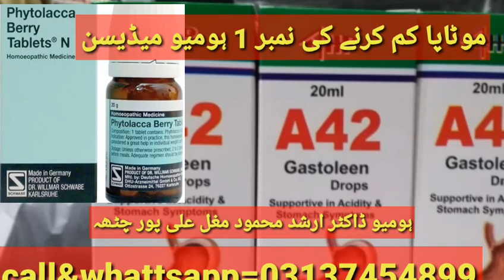motapay ka ilaj,motapa kam karne ka tarika,motapay ka ilaj in urdu,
motapay ka ilaj,motapa kam karne ka tarika,motapay ka ilaj in urdu,motapa kam karne ke nuskhe urdu me,weight loss tips,7 din mein motapa kam karen,pait ki charbi khatam,weight loss tips in urdu,motape ka desi ilaj,motapay ka ilaj bataye,motape se chutkara,motapa khatm kren,motapay se nijat,motapa door,how to lose weight in urdu/hindiمیو فزیشن ڈاکٹر ارشد محمود مغل

تجربہ 16سال( گوجرانوالہ )۔پورے پاکستان میں ہوم ڈیلوری کی سہو لت کیساتھ ۔انتہائی مناسب قیمت اور معیار کیساتھ ۔مزید معلو مات کیلئے

hath paon ki jalan paon jalan home remedies for feet burning in urduپاؤں کی جلن کا گھریلو علاج
ومیو  فزیشن ڈاکٹر ارشد محمود مغل
موٹا پے کا علاج کیلئے